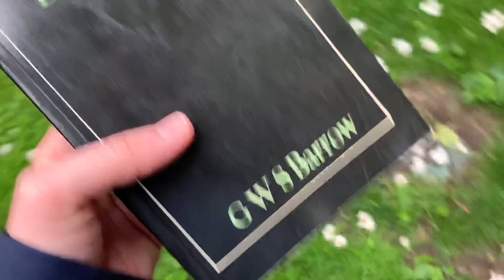Outside a former dorm room where are used to live in